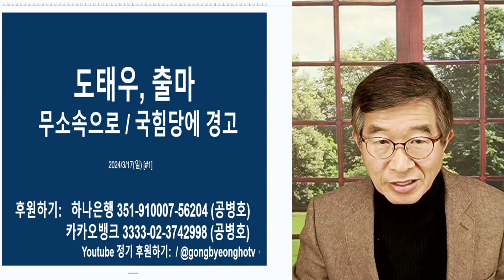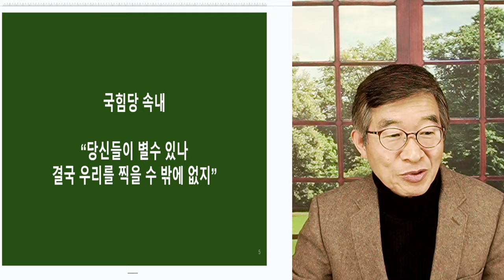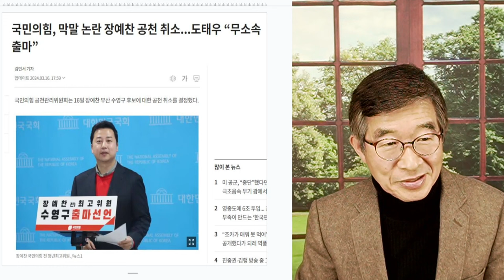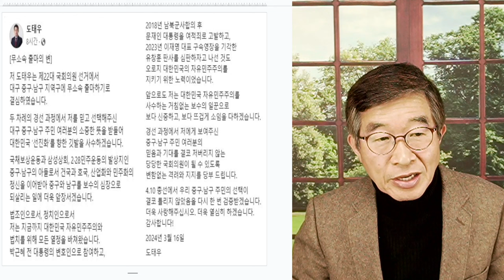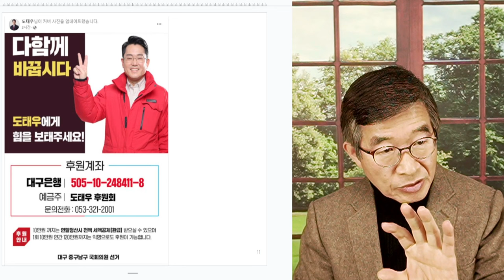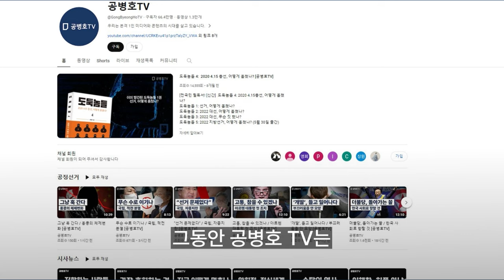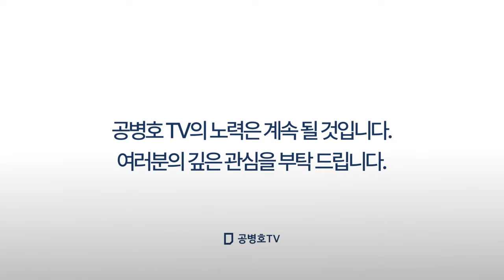도태우, 출마 / 국힘당, 치명적 실수 / 민심흉흉, 일파만파 [공병호TV]